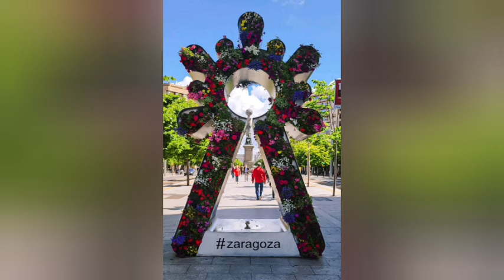Don Vitaminas quiere quedarse con sus Hįj0s y äl3järl0s de Doña Vicenta para sįëmprë